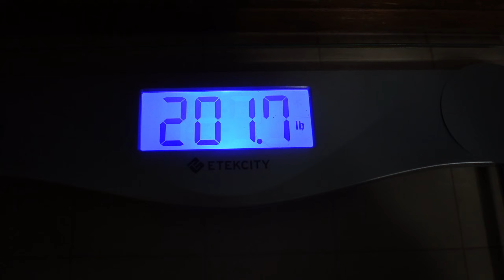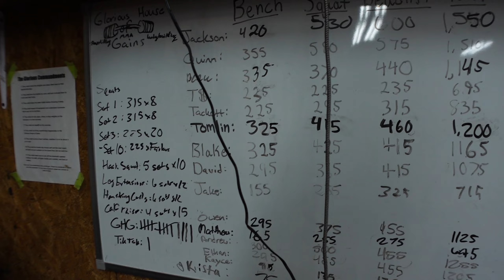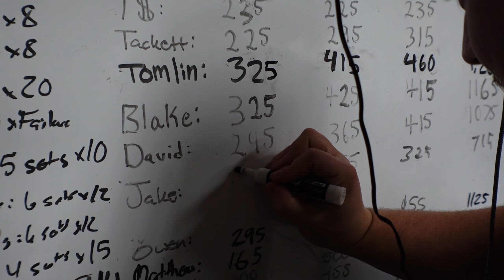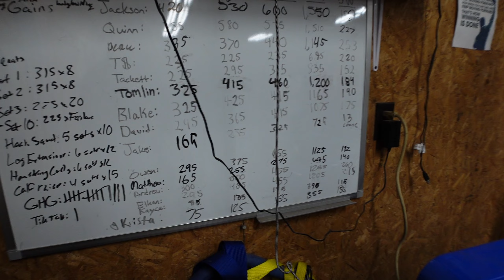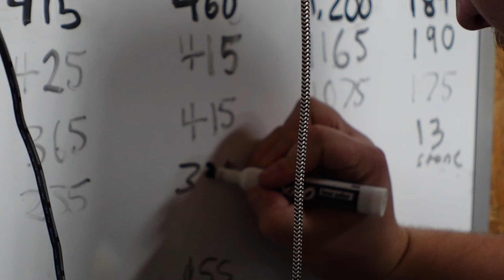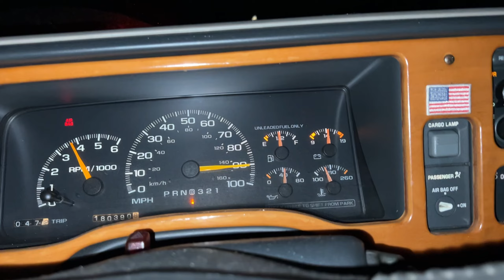I INVITED EVERYONE IN MY CITY TO WORKOUT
Our channel is centered around a group of hard working men with hobbies consisting of: Powerlifting, Bodybuilding, Martial Arts, Hunting, etc. We hope you give us the opportunity to become a part of your routine via: Podcasts, How To's, Vlogs, and much more!⭐

In this vlog I invited everyone in my city to come to my gym, the Glorious House of Gains, to get a lift in! Most of us decided to hit chest, with some others even hitting pr's! It was a great time and I can't wait to do it again!

📚 Chapters in this Video:
00:00 - 02:30 Intro
02:30 - 20:06 WORKOUT
20:06 - 20:29 MOG
20:29 - 29:47 Chill & Grill
29:47 - 34:34 End of the Night

I want to see everyone grow and succeed in reaching their goals. 📈🤝
I greatly appreciate your viewership and wish you all the best as you pursue your goals. 🙏

A little bit about me:

    My name is Jackson Futrell. My main focus is on powerlifting, however I do enjoy a clean physique so bodybuilding tactics are utilized. I am also a martial artist so flexibility and functionality are important to me. I have been lifting since I was late 13 years of age, and have progressed through trial and error. My duty to my subscribers and the fitness community is to help you progress even faster than I did by sharing my experiences. This includes my failures, but also my accomplishments.

I hope we can build a strong, positive community of people dedicated to making themselves better by the day. 🤝

My current lifts are:
Bench: 420lbs
Deadlift: 600lbs
Squat: 530lbs @ 182lbs body weight

Stay South Strong💪

Big thanks to these wonderful creators who generously allow creators like me to use their content! ❤️